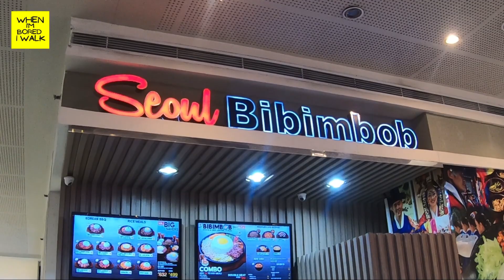SM CITY CLARK WALKING TOUR | WHEN IM BORED I WALK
Hi guys! Join me as I take a walk around SM City Clark in Angeles City. No Talk Just Walk!